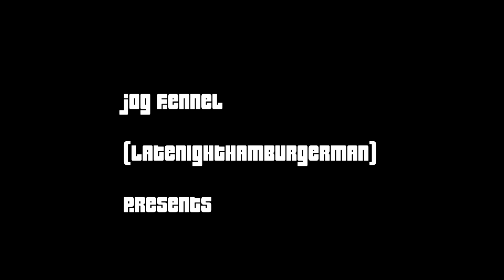GTA San Andreas Abridged Part Three: A New Haircut